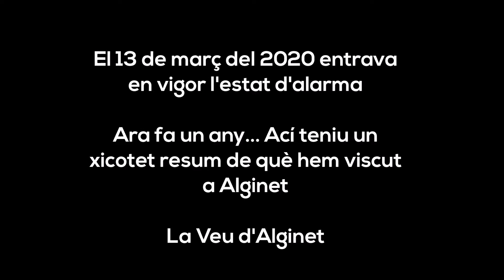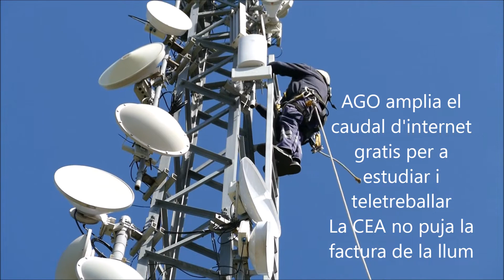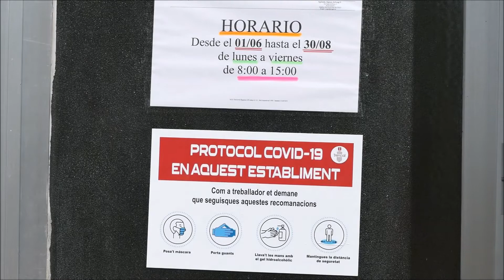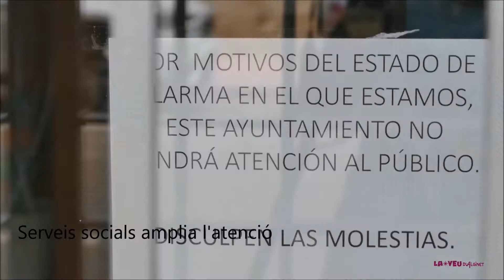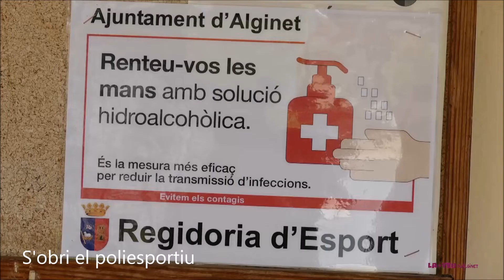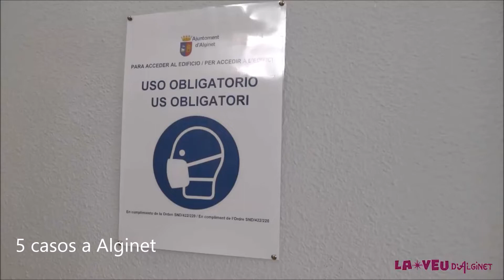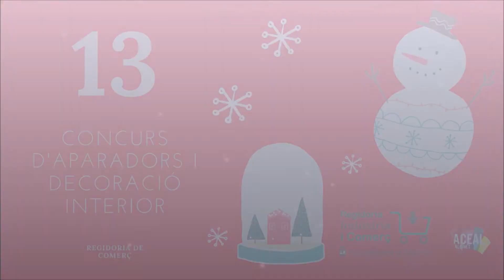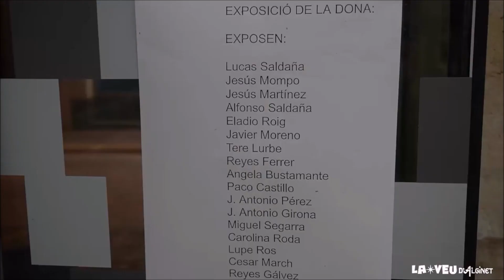1 any de pandèmia